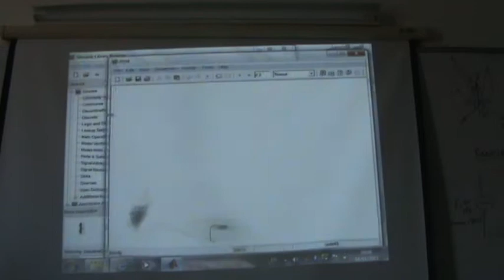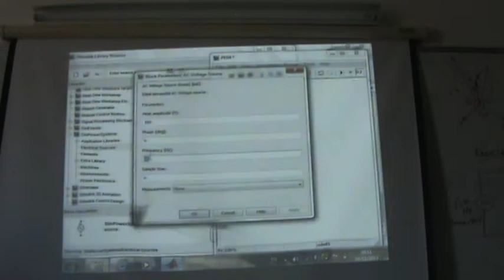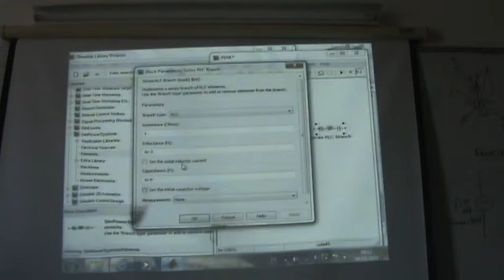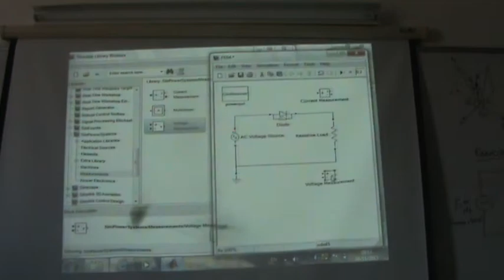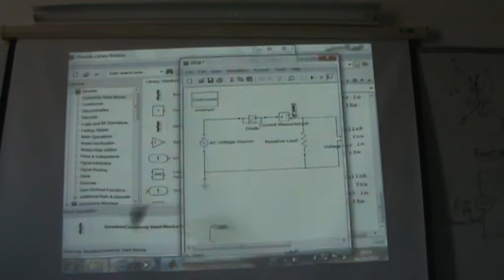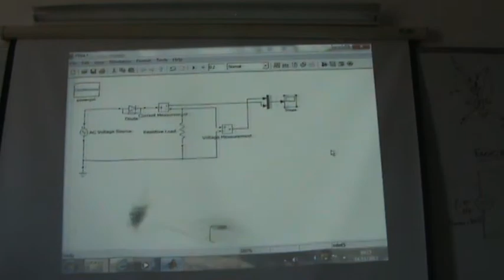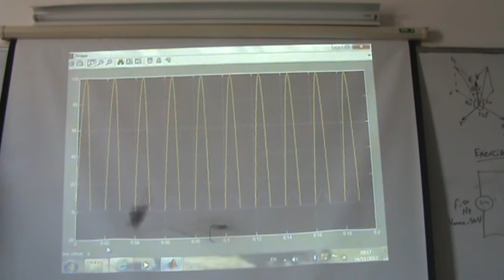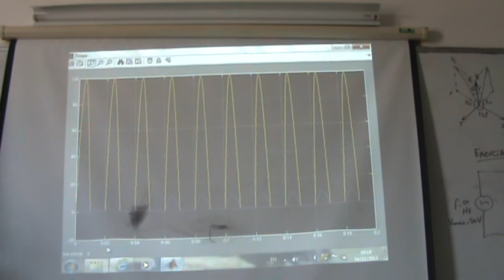SimPowerSystems, VIII: Half wave rectifier, 4/11/2013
This video examines the voltage and current in a half wave rectifier.  It uses a real diode with on forward voltage and forward resistance and snubber circuit.